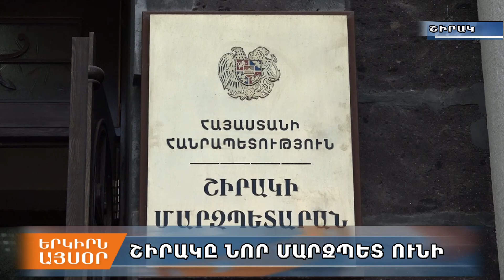Շիրակի նոր մարզպետը Գյումրի է տեղափոխվում ընտանիքով եւ աղքատության կրճատման հավակնոտ պլաններով